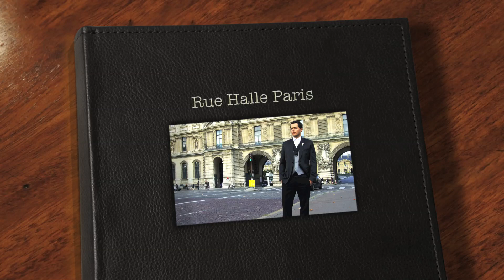Rue Halle male tuxedo video.mov